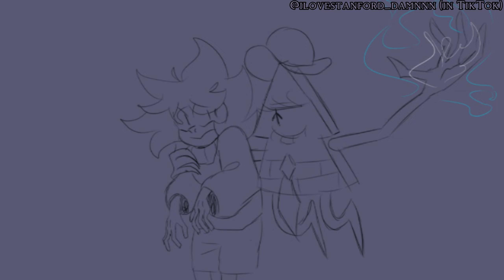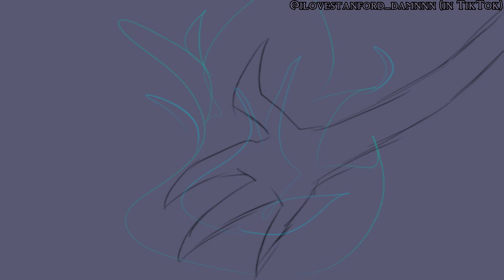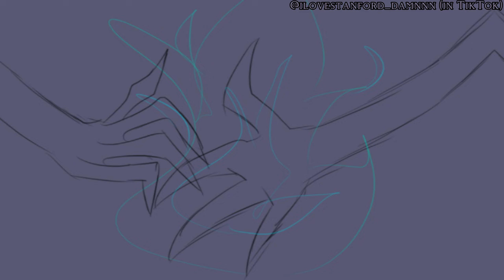| GRAVITY FALLS ANIMATION | NEXT SUMMER AU |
— What I used?:
:SAI 2
:Capcut
:"Unleash the Magic" — from «Equestria Girls - Friendship Games».